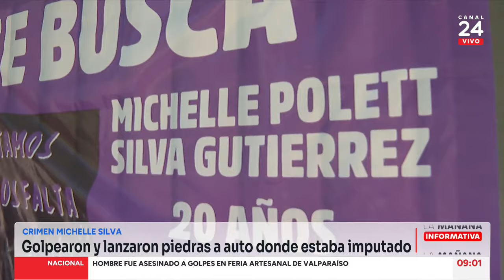Tiene antecedentes previos: Quién es Claudio Figueroa, el asesino confeso de Michelle Silva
El hombre se entregó ante la Policía de Investigaciones tras reconocer haber participado en la muerte de la joven, cuyo cuerpo aún no es encontrado.